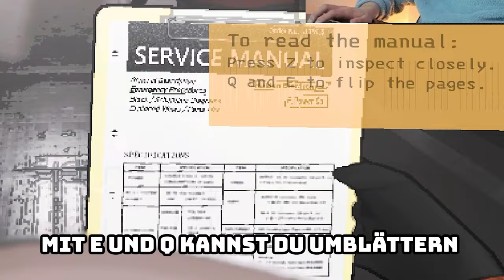RANDOM LETHAL COMPANY LOBBYS SIND DIE BESTEN!😂